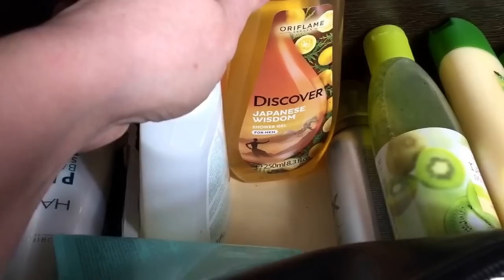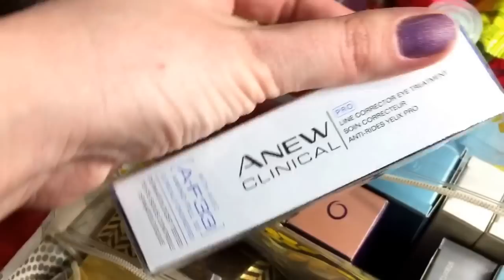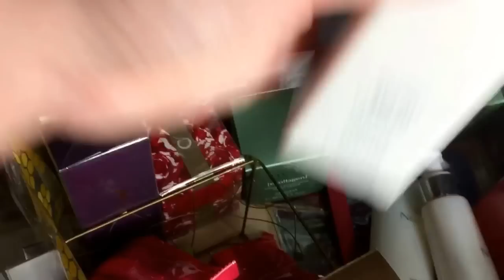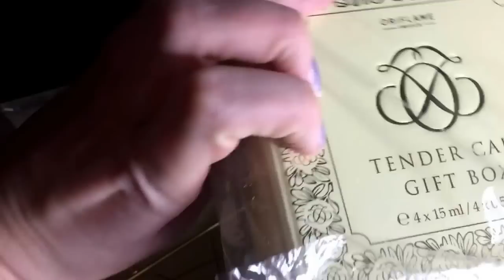МОИ ЗАПАСЫ КОСМЕТИКИ | Наталья Новосветлова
Педыдущее видео
Меня можно найти
VKontakte: